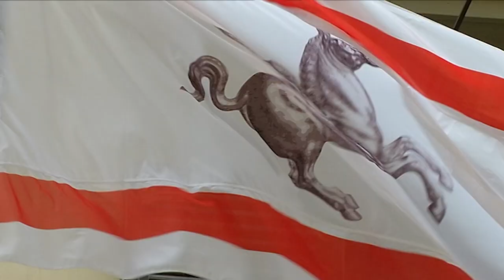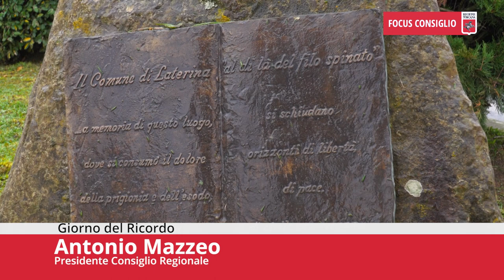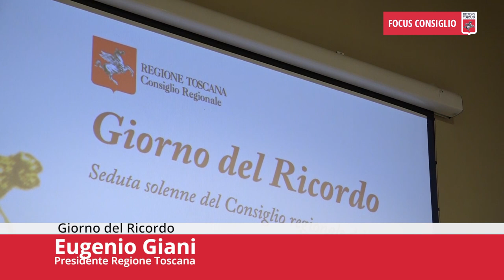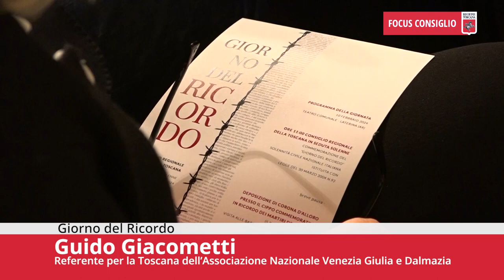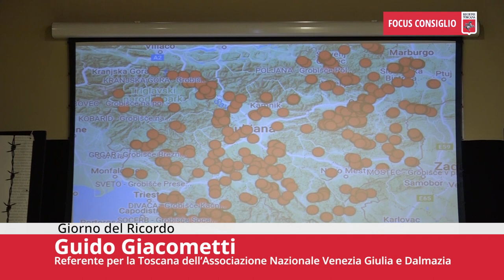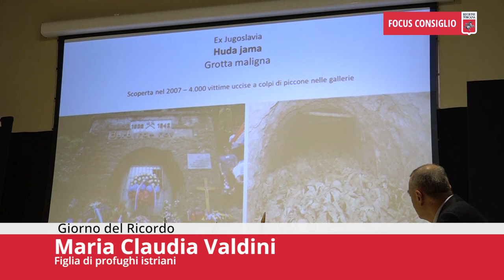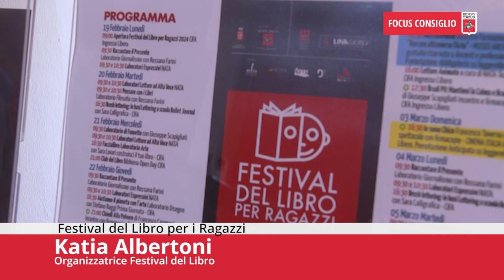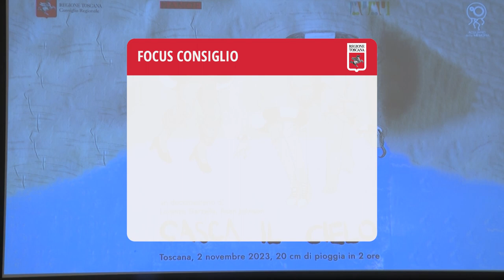Toscana TV FOCUS CONSIGLIO Puntata508 17Feb24